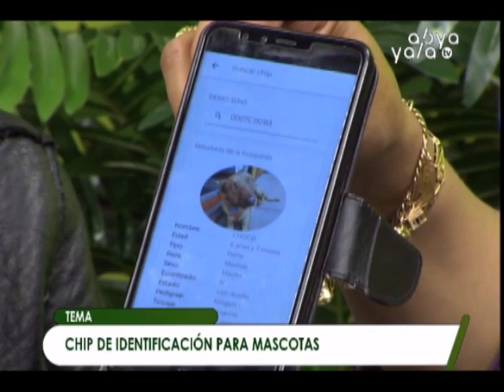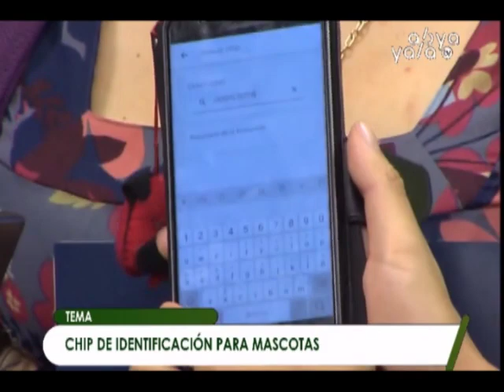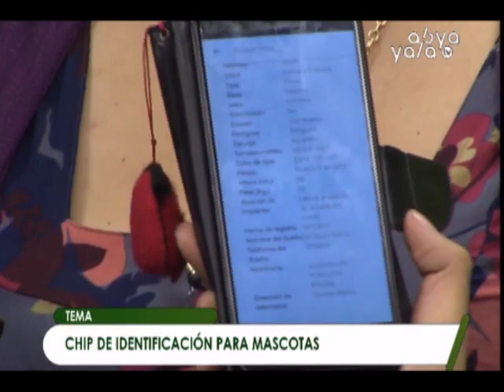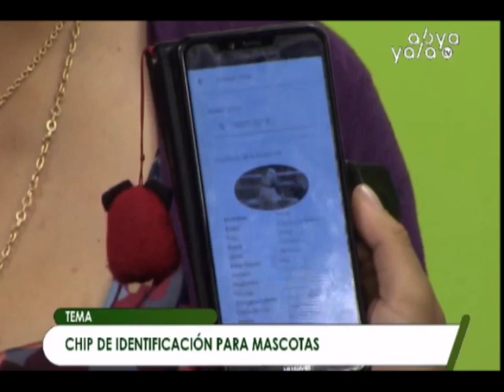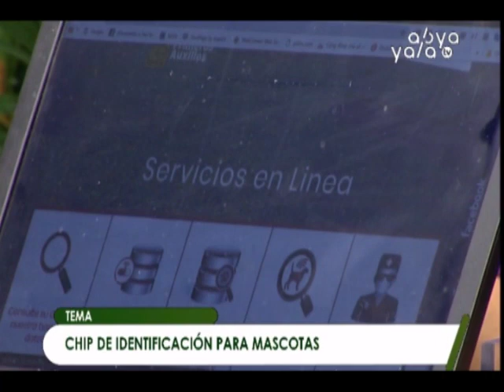Asociación Huellitas inicia con el colocado de chips de identificación en mascotas